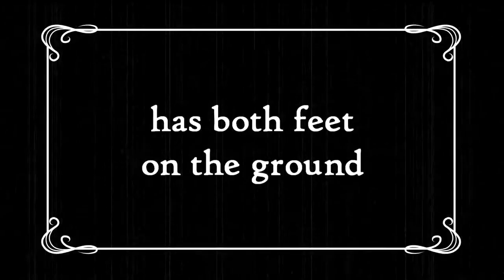The Next Big Thing [Liz Allaire, the Ideal Girl] - PC